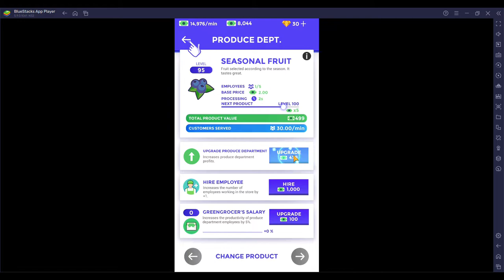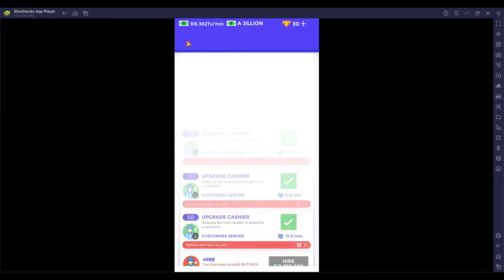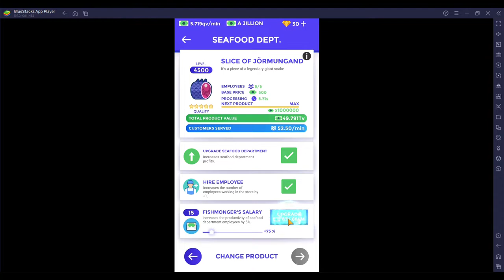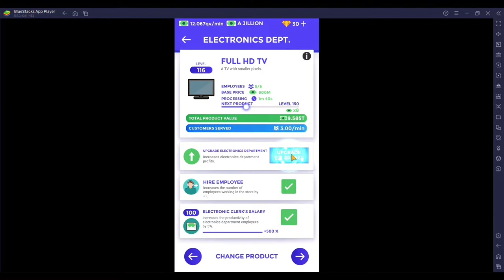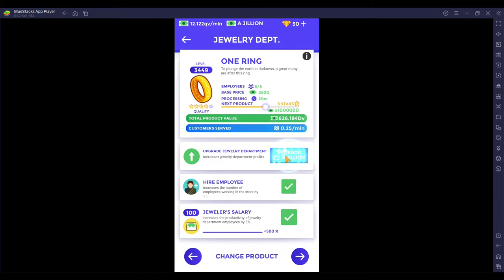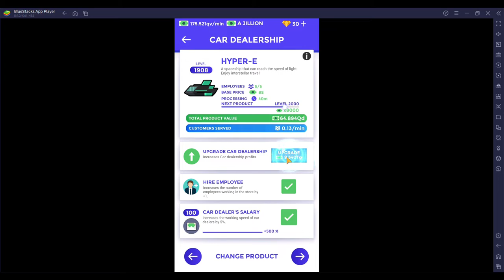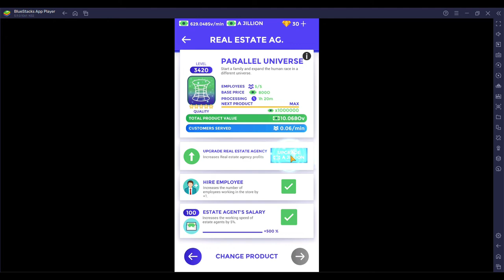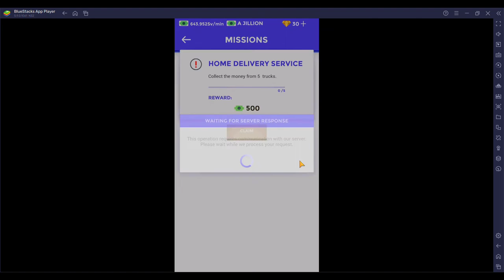Let's Play | Different Simulation Games and Maxing Them out | Part 1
Hello fellow simmers. Hope you like this simulation game, it's actually really fun to play. But used some kind of mod to actually max every department of this supermarket.